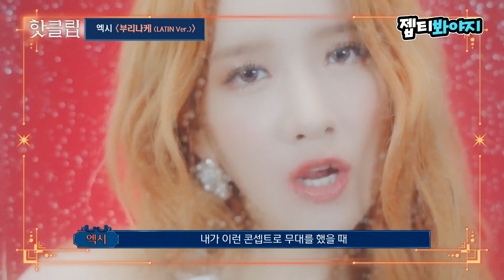[두 번째 세계] 섹시 박사 학위 따셨답니다;; 엑시 '부리나케 (LATIN Ver.)'｜핫클립｜JTBC 221004 방송 외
나 지금 언니한테 달려가는 중 *^^*
진짜 전공자(?)는 섹시의 차원이 다르다;

걸그룹 메인 래퍼들의 보컬 전쟁!🎤
‹두 번째 세계› 매주 화요일 밤 8시 50분 JTBC 방송

‹두 번째 세계›직캠도 보고, 응원메시지도 남기고 싶다면?
지금 바로 INSIDE앱으로고고!